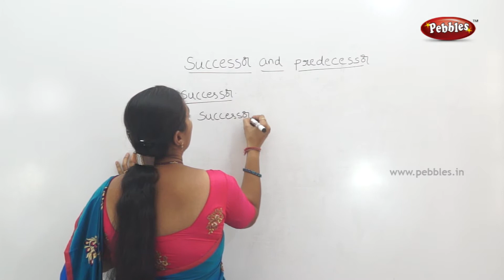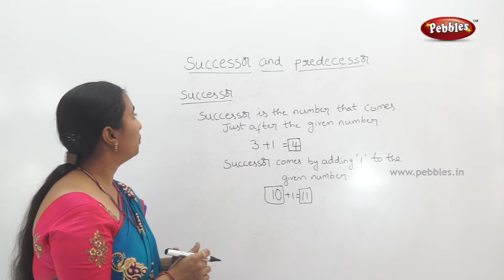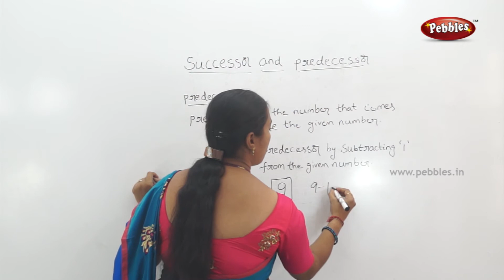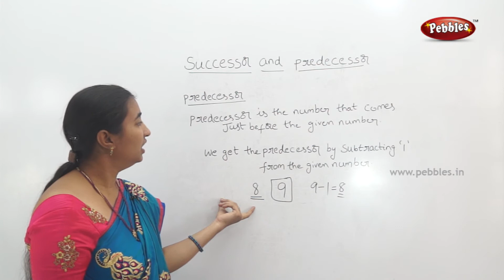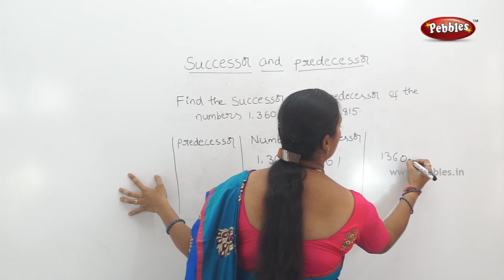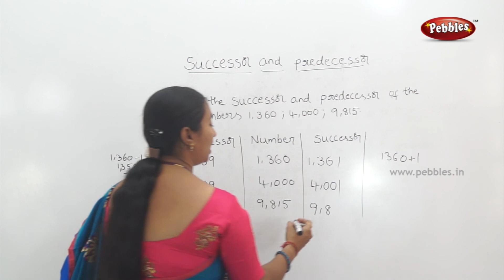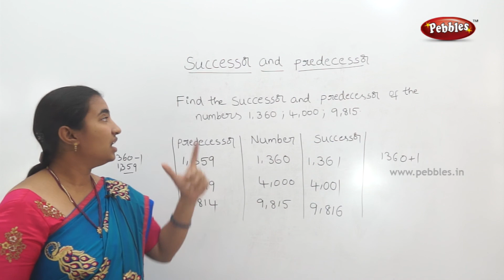CBSE class 3 Maths| Successor and predecessor | Maths topics in Telugu| 3rd cbse syllabus